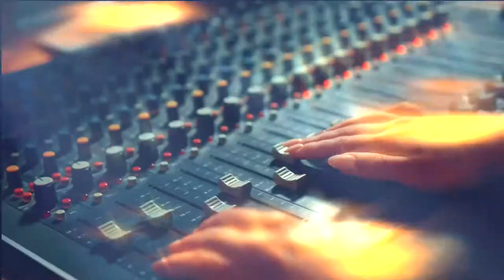Mark Janicello - "ELVIS & ME" at EBOARDMUSEUM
MARK JANCIELLO & THE GHETTO BAND"ELVIS & ME"
11. März 2022 um 20:00
EBOARDMUSEUM
FLORIAN GRÖGER STRASSE 2
A-9020 KLAGENFURT